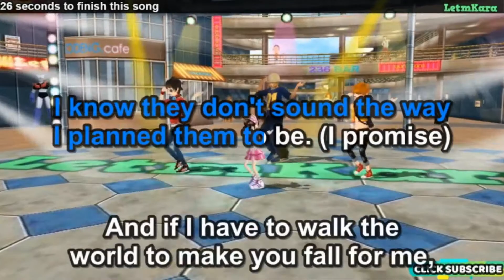The Promise By When In Rome Karaoke